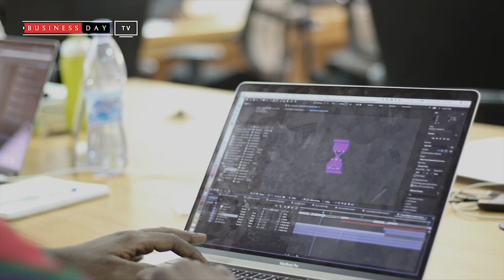The future of payments industry in Africa| Chat with Paylater's C.E.O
After the recent funding that Paylater , one of the biggest names in the FinTech Industry in Africa received from lendable, A company that invests in technology firms in Nigeria.  The company with about 500 staffs now plans to revolutionise the payment industry

The company recently acquired the payment company Amplify for an undisclosed amount.The purchase of Amplify caps off a busy period for OneFi. Over the last seven months the Nigerian venture secured a $5 million lending facility from Lendable, announced a payment partnership with Visa, and became one of first (known) African startups to receive a global credit rating. OneFi is also dropping the name of its signature product, Paylater, and will simply go by OneFi (for now).

Find out the plans they have for Future payment's in Africa.